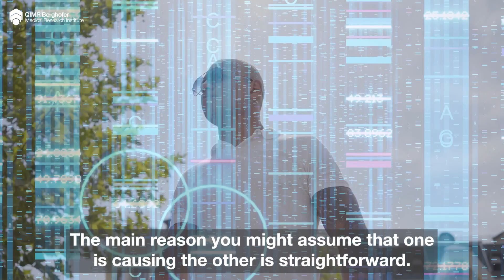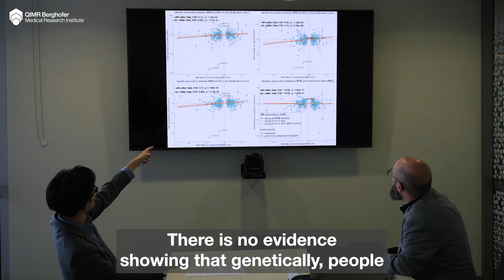Balding linked to skin cancer, research confirms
Why is balding linked to skin cancer?

QIMR Berghofer researchers have uncovered compelling new evidence that establishes why people with hair loss can be more susceptible to deadly skin cancers.

Lead researcher Dr Jue-Sheng Ong and senior researcher, Associate Professor Matthew Law led a comprehensive investigation into the relationship between male pattern baldness and skin cancers, published in the journal Nature Communications.

This research busts the long-standing myth that testosterone increases risk of skin cancer and confirms the strong link between increased sun exposure due to hair loss and skin cancers.

Analysing genetic data from more than 29,000 cases of melanoma and keratinocyte cancer, available from the landmark QSkin Study and Melanoma Institute Australia, the researchers were able to better understand the causality between baldness and skin cancer.

“It’s important that we investigate and prove causality to inform the best evidence-based prevention for deadly skin cancers - even if the answers seem obvious,” said senior researcher, Associate Professor Matthew Law.

Melanoma Institute Australia Co-Medical Directors, Professor Richard Scolyer AO and Professor Georgina Long AO, said research into the genetic drivers of skin cancer was critical.

“Australia has the highest melanoma rates in the world, with one person diagnosed every 30 minutes, so greater understanding of which groups in the population are at increased risk helps us target them with preventative and early detection strategies,” Professor Long said.